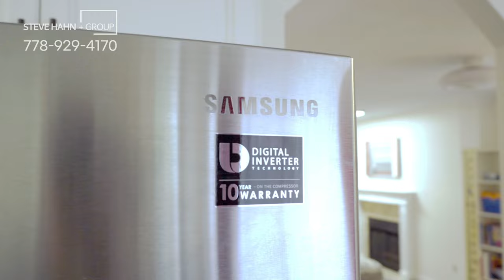Video Tour #50 9045 Walnut Grove Drive, Langley 랭리 타운하우스 | 스티브한 밴쿠버 부동산 TV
[ House address ]
#50 9045 Walnut Grove Drive, Langley, V1M 2E1